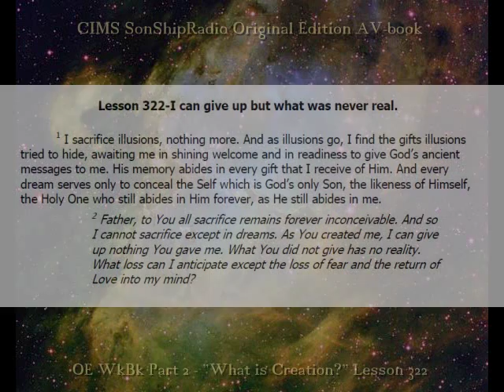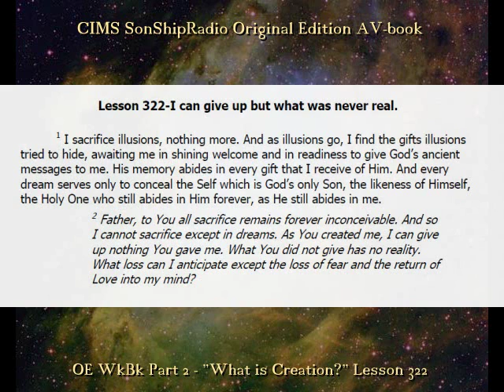OE Lesson 322 -- CIMS SonShipRadio OE (av)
OE Lesson 322 -- "I can give up but what was never real."